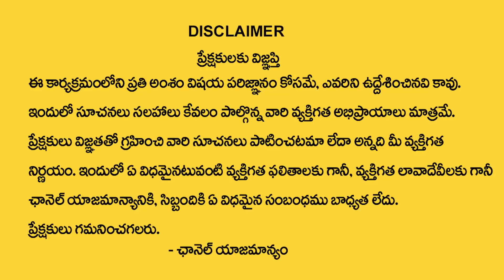ఏప్రిల్ 30 లోపు మకర రాశి వారికి ఏం జరగబోతుందంటే? | Amavasya Makara Rasi Phalalu | Capricorn Sign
Watch ►ఏప్రిల్ 30 లోపు మకర రాశి వారికి ఏం జరగబోతుందంటే? | Amavasya Makara Rasi Phalalu | Capricorn Sign